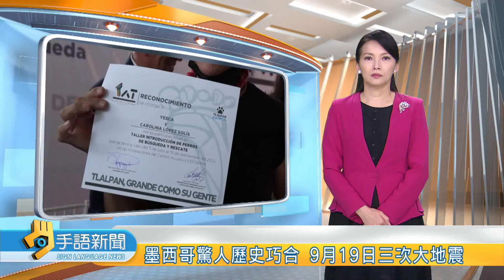地震救難犬生力軍 畢業當天就遇919強震 | 20220926 公視手語新聞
墨西哥9月19號發生規模7.6的強震，這也是該國史上第三次在919當天發生大地震，歷史巧合令人震驚。而就在919當天，墨西哥市一批地震救難犬新生力軍，也順利畢業，準備投入未來災後的搜救任務。